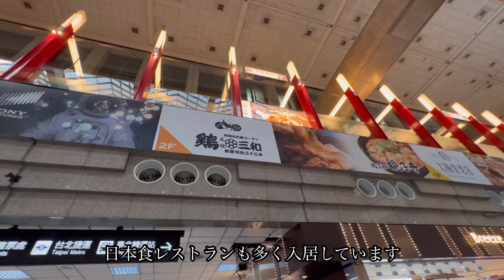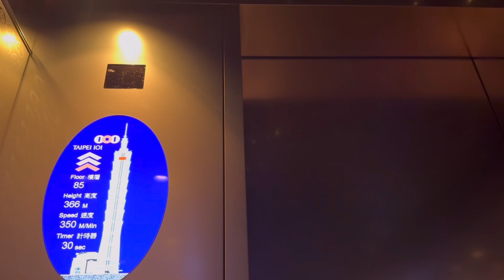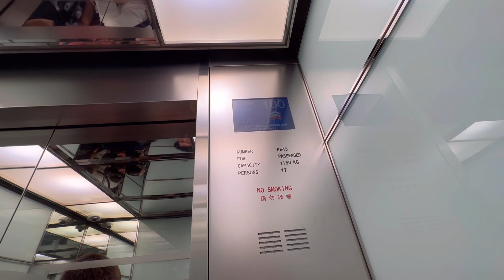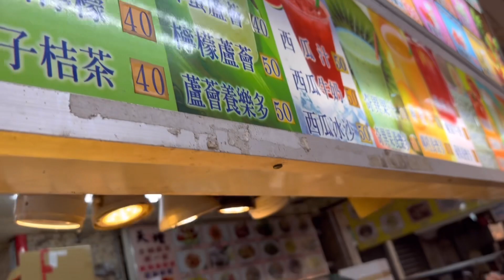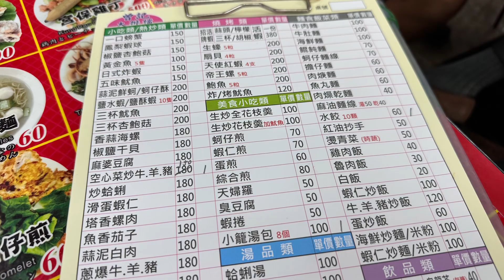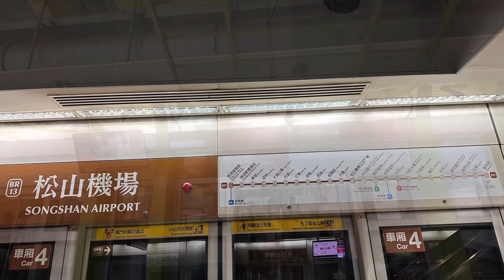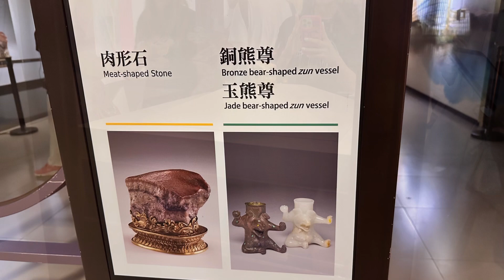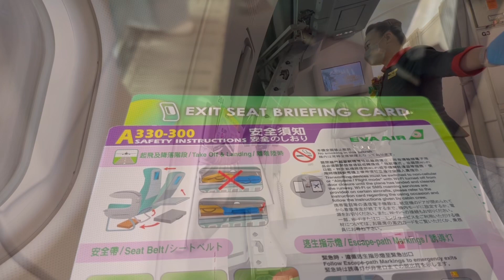はじめての台湾４泊5日day4.5 完結編#台湾観光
はじめての台湾４泊5日完結編
day4.5の間違えです🙏
細かい編集ミスお許しください🙏
再び台北
台北101
故宮博物院
市林夜市
数々のハプニングがありましたが、優しい台湾の方々のおかげで全てクリア‼️感謝🙏の旅になりました。
皆様ありがとうございました😭

次はハワイの動画の予定です。